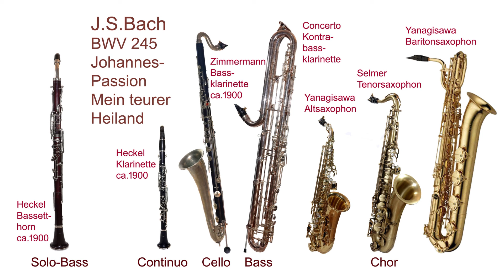Bassethorn, Clarinets, Saxophones, J.S.Bach, BWV 245, Johannes-Passion, Mein teurer Heiland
Bearbeitung für Bassetthorn, Klarinetten, Bass- und Kontrabassklarinette,
Alt-, Tenor- und Baritonsaxophon
Neubearbeitung